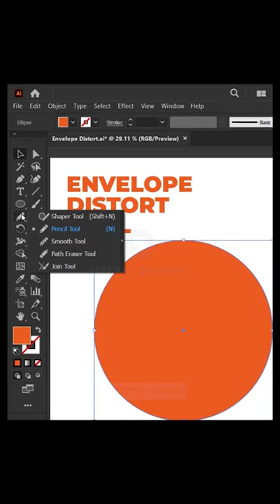Envelope Distort Tool - Short Illustrator Tutorial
Learn how to use Envelope Distort Tool with amazing Typography.